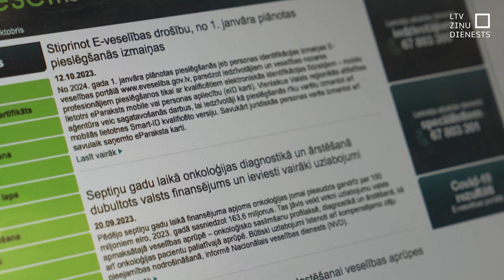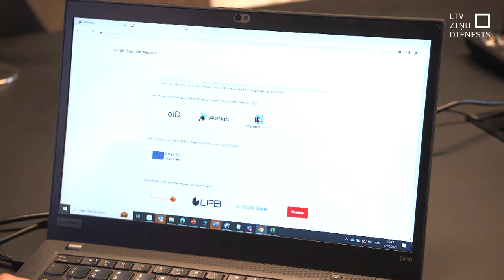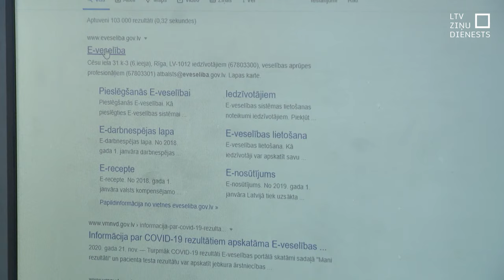Izmaiņas e-veselībā no 1. janvāra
Tuvojas jauns gads un līdz ar to ne mazums pārmaiņu. Tās skars arī vietni e-veselība. No 1. janvāra mainīsies pieslēgšanās iespējas un platformā pieejamie pakalpojumi. Daudziem ierastā autentifikācija, izmantojot internetbanku, vairs nebūs pieejama, un pieslēgties e-veselībai varēs tikai ar kvalificētajiem rīkiem — eParakstu, “Smart-ID” vai ID karti.